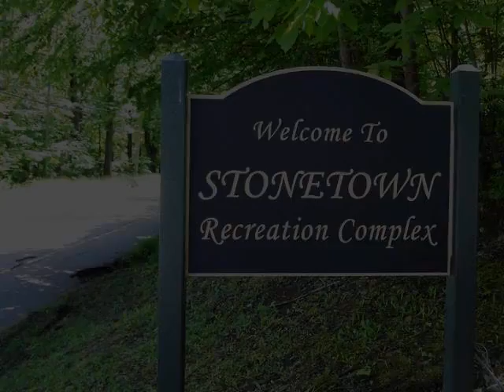Homes for Sale - 35 Dale Rd Ringwood NJ 07456 - Theresa Gogolen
0 bed 0 bath Theresa Gogolen CENTURY 21 Crest Real Estate